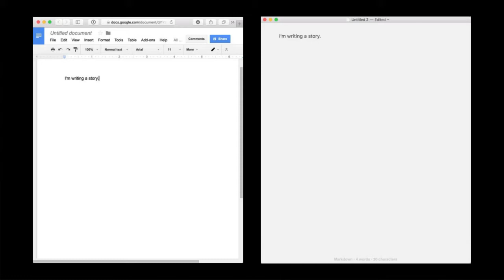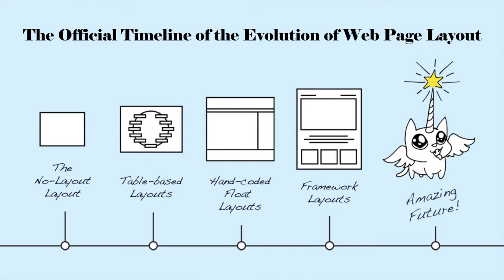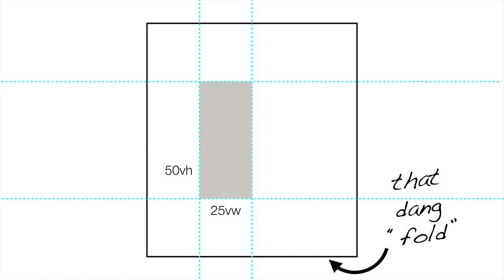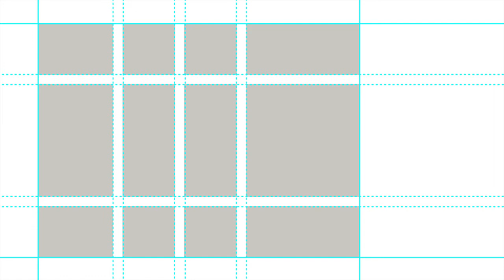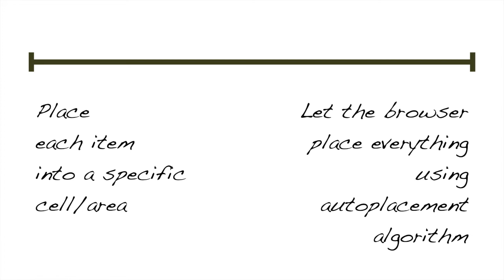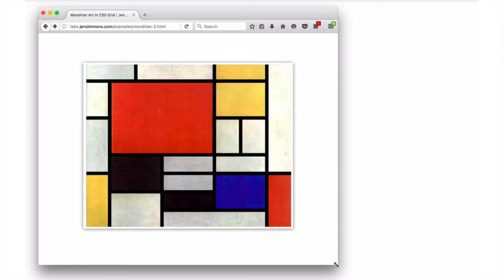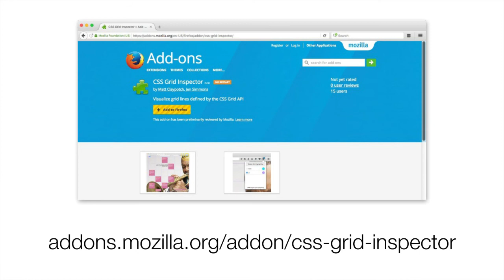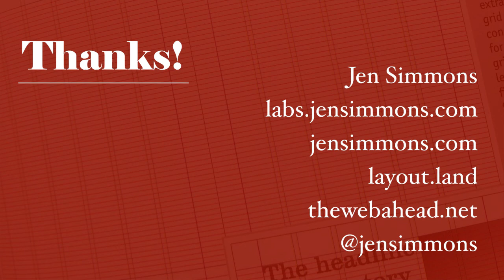Jen Simmons: Revolutionize your page: Real art direction on the web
Jen Simmons speaking at Generate London 2016 (23 Sept 2016 - generateconf.com)